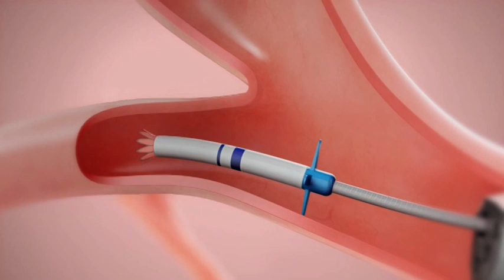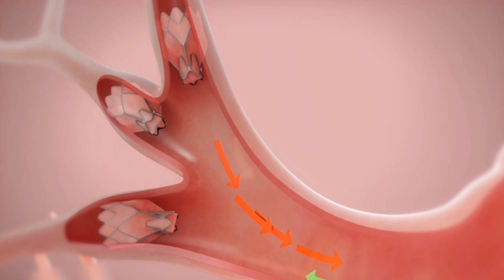Válvulas endobronquiales para tratar a pacientes con enfisema grave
El Servicio de Neumología del Hospital Universitario Quirónsalud Madrid comienza a utilizar válvulas endobronquiales Zephyr para pacientes con hiperinsuflación asociada a enfisema grave. La colocación de este dispositivo permite que el pulmón afectado disminuya de tamaño y que funcione de forma más eficaz.